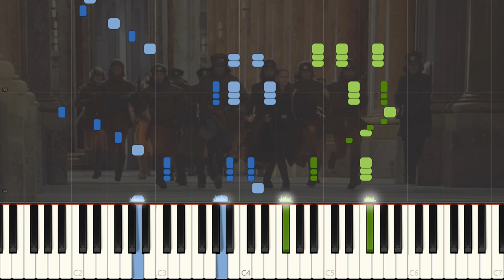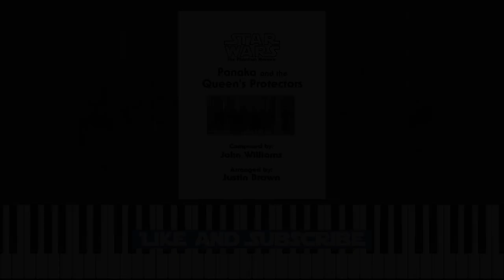Panaka and the Queen's Protectors | Star Wars: The Phantom Menace (Piano Solo)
Justin Brown's piano solo arrangement of "Panaka and the Queen's Protectors" by John Williams - featured in The Phantom Menace. This score was featured on the album, and was a combination of parts from 3 different cues. The first 2 cues came from the end battle sequence, which were "Take To Your Ships" and the "The Big Army", and the third cue came from when they first rescued the queen and escaped from Naboo, titled "You're Under Arrest".

Although there are mixed feelings about the prequels, I think that The Phantom Menace has numerous cues that I consider to be some of John Williams best, with "Panaka and the Queen's Protectors" being one of the best of the entire prequel trilogy. I hope you enjoy this arrangement.

Cues
00:00 "Take To Your Ships"
01:20 "The Big Army"
02:26 "You're Under Arrest"